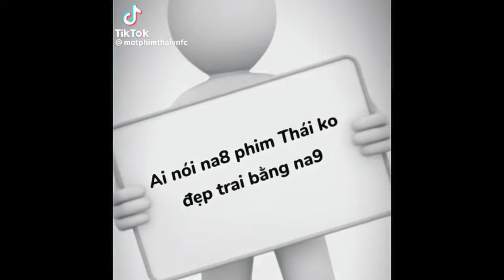Tổng Hợp - TikTok Về Phim Thái Lan 💫